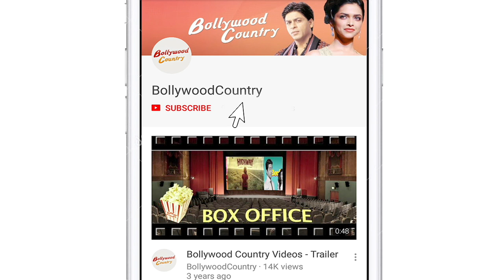Sonakshi Sinha displays her artwork at the 'House Of Creativity' inaugural show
Actress Sonakshi Sinha is one actress in our B-town who has many talents and hobbies which she pursues alongside her acting career.